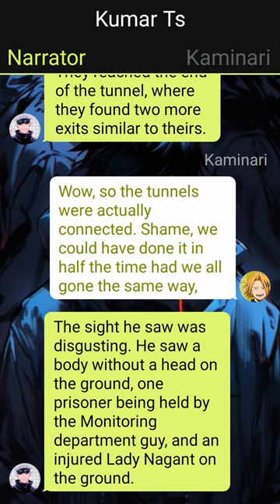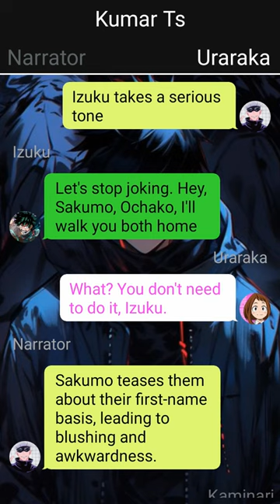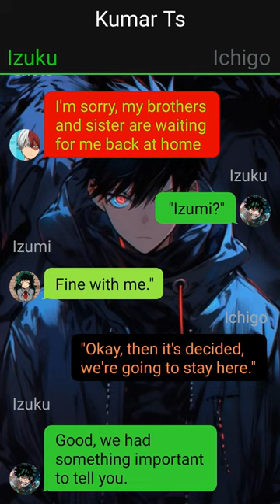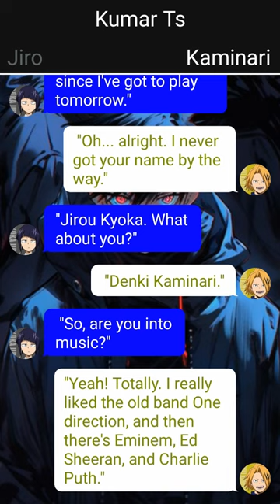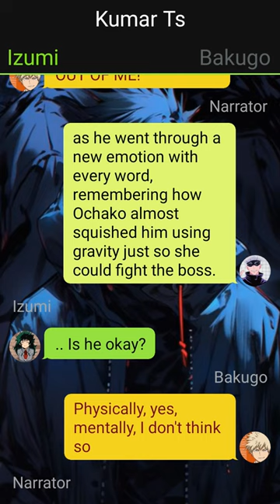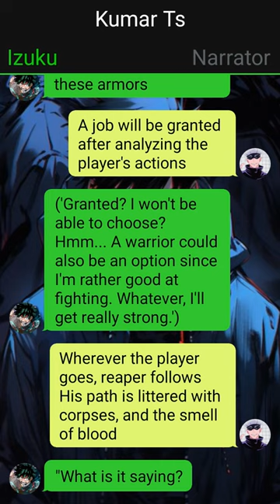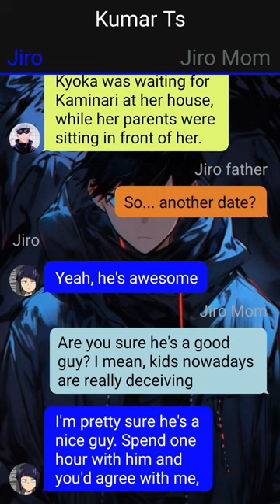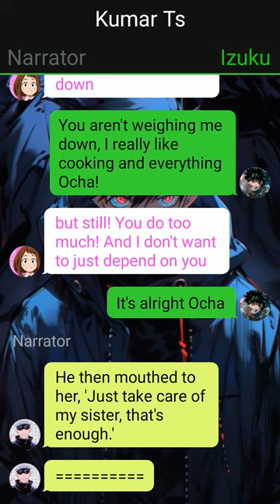Op Quirkless Deku Reborn as Solo Leveling Deku Texting Story// Pt~2 // Izuku X ??? //neglecteddeku